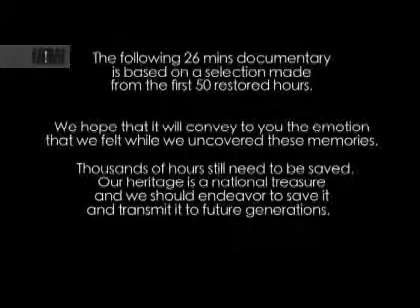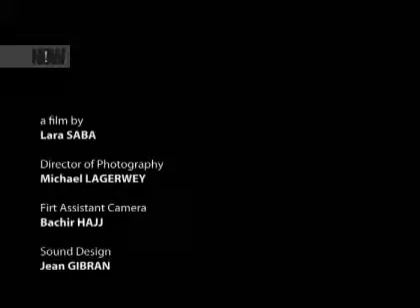ذكريات مبعثرة - الجزء الثالث - NOW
صرخة لإنقاذ أرشيف لبنان الستينات والسبعينات